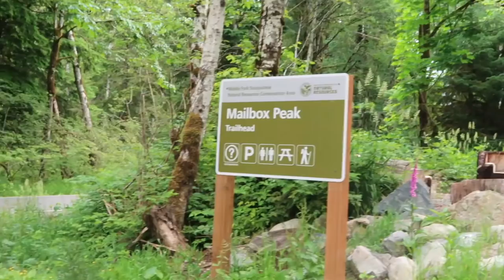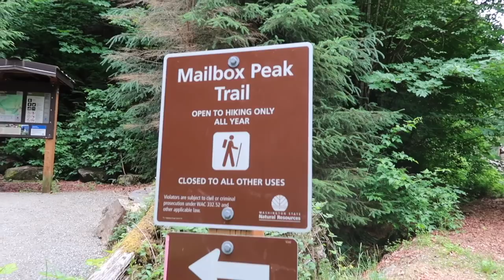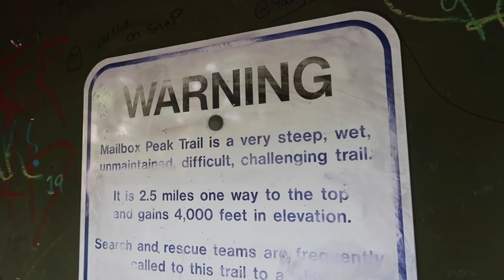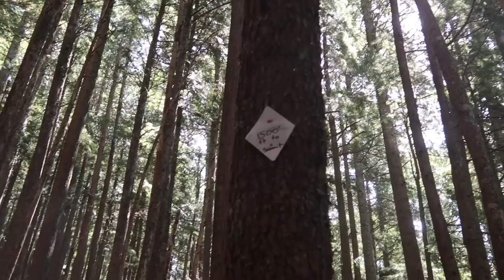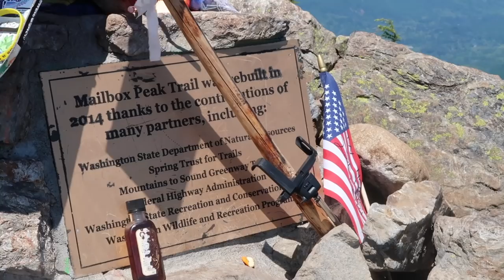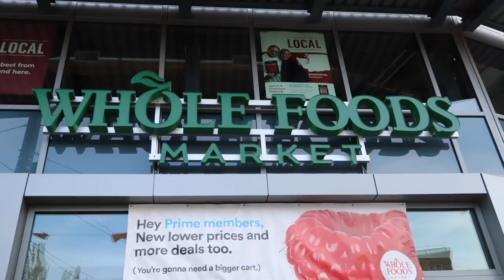🐻TUVE MIEDO POR LOS OSOS⛰️🇺🇸Raque Late Vlogs